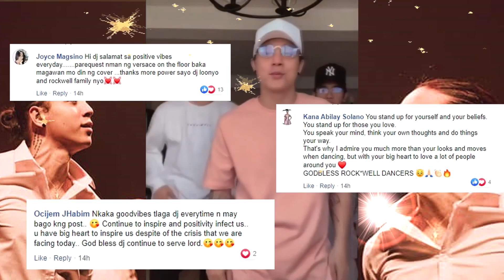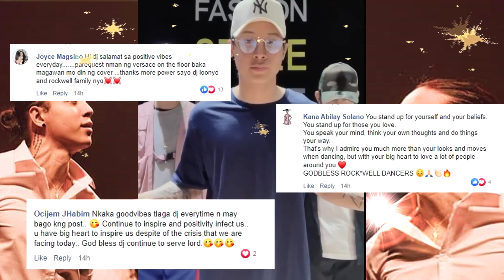Get to know DJ LOONYO Bagong Crush ng Bayan